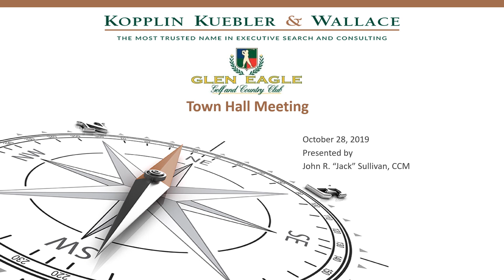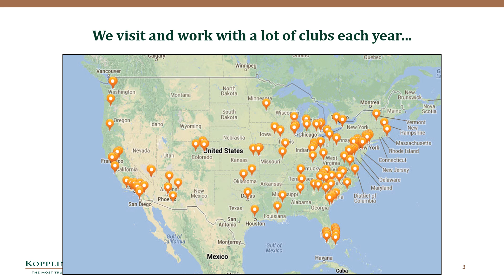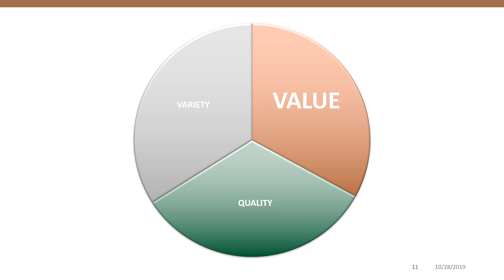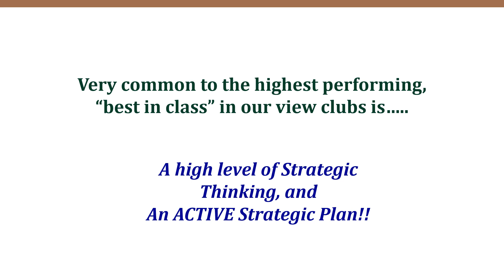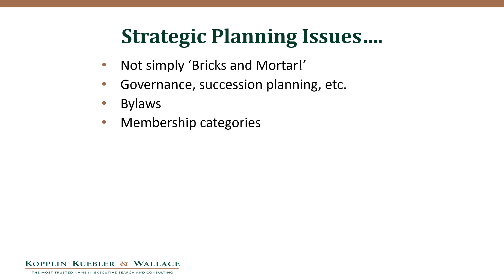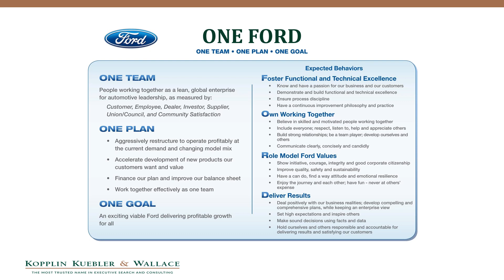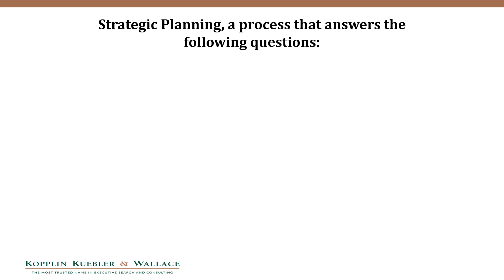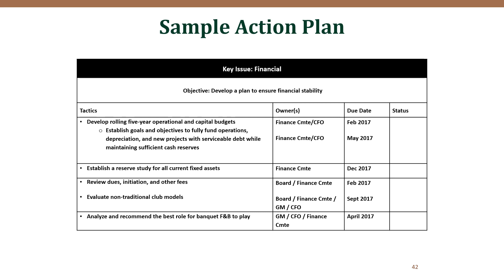Glen Eagle Town Hall Meeting Strategic Planning Process Overview October 28 2019 video